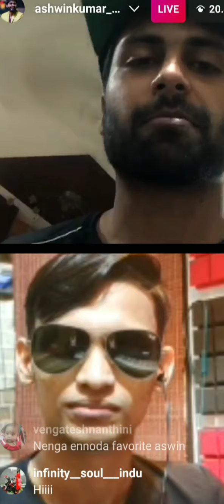Cook With Comali Ashwin Live Video Call📱with Criminal Crush Music Director Godson 😍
Cook With Comali Ashwin Video Call📱with Criminal Crush Music Director Godson 😍